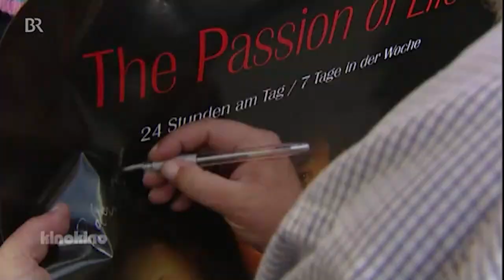Nachruf Roland Reber (kino kino)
kino kino Sendung vom 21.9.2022 im Bayerischen Rundfunk/3sat zum Tod von Roland Reber "einen der letzten, wirklich unabhängigen bayerischen Filmemacher." (kino kino)

Auszug aus dem Nachruf des wtp-kollektivs:
"Lieber Roland, auch wenn du nicht mehr am Leben bist, wirst du für uns immer lebendig sein, in allem, was du als Mensch warst, in deinen Texten, Filmen und solange wir an dich denken. Also solange wir leben.
Und so tippen wir all unsere Trauer in diese Tasten und zitieren Roland so, wie er tatsächlich von uns gegangen ist: „Der Narr stirbt in einer tränenreichen Nacht.“

Mira und Antje, Ute, Patricia und Claire

Wir danken allen, die ihn ein Stück seines Weges begleitet haben.

Roland Reber (*1954 - †2022) war Zeit seines Lebens Schriftsteller, Schauspieler und Regisseur, ein Rebell, ein Träumer und Phantast – ein »begnadeter Poet« (Gordon Weaver, Academy/Hollywood) und »lustvoller Agent Provocateur« (Süddeutsche Zeitung).
Reber begann schon in jungen Jahren mit dem Schreiben von Gedichten, Essays und Theaterstücken. Nach der Schauspielschule Bochum spielte und inszenierte er u. a. in Bochum, Essen, Düsseldorf, Lünen (Theaterpathologisches Institut), in Neu-Delhi/Indien oder in Kingston/Jamaika (Welt Theater Projekt), bevor er sich in den 2000ern ganz dem Schreiben und der Regie von Spielfilmen, gemeinsam mit dem wtp-kollektiv, widmete.
Nach einem Schlaganfall 2015 zog sich Reber immer mehr aus der Öffentlichkeit zurück, blieb aber bis zu seinem letzten Atemzug kreativ mit Spielfilmproduktionen und Buchprojekten wie psst ... (2022), Das Buch des Löwen (2023) oder dem Mystery-Roman Die 7 Orte (2024). Die Veröffentlichung seiner letzten Werke wird er nicht mehr erleben, Reber starb 2022 einen Tag vor Drucklegung seines multimedialen Buches psst ...  Gedichte. Gedanken. Geschichten, seinem persönlichsten Werk, einer Art Quintessenz seines künstlerischen Schaffens.
»Ich möchte in meinem Leben den Eindruck haben, ich habe gelebt. Ich habe den Teil erfüllt, den ich erfüllen konnte. Ich glaube nicht, dass ich in diesem Leben noch erlebe, dass die Revolution des Geistes stattfindet, dazu hat die Dummheit schon viel zu sehr gesiegt. Aber es wird sie irgendwann geben. Und in dieser Gewissheit kann ich beruhigt auch gehen, dann.« (Roland Reber, 1982)